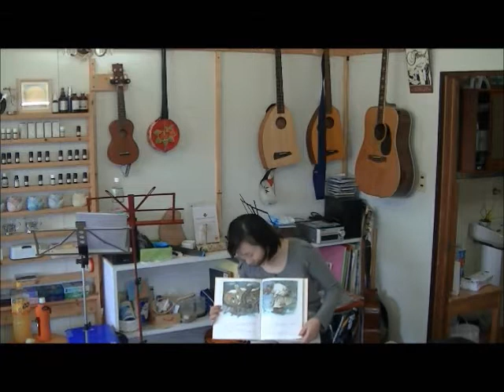十五夜月クリスマス・ライヴ （133 134 A）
２０１４年１２月２１日（日）
十五夜月クリスマス・ライヴ
PALさん、JAMさん、まゆちゃん、くにちゃん、さとみさん。